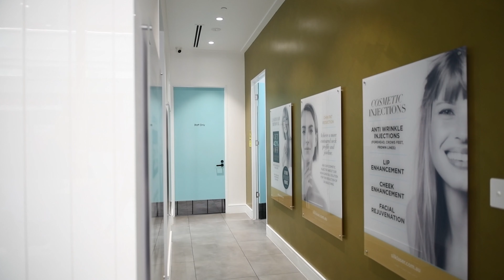SILK Laser Clinics: Take a clinic tour